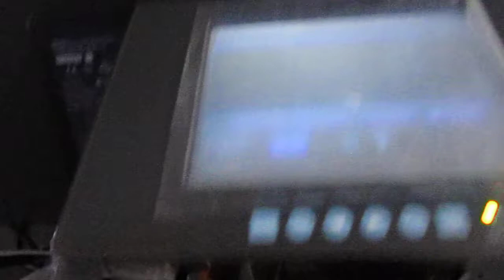Teste EstereoEnsaios 4K 3D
Testes técnicos de Setup do projetor Digital 4k 3D Sony CineAlta IV SRXR220 /18000 lumens